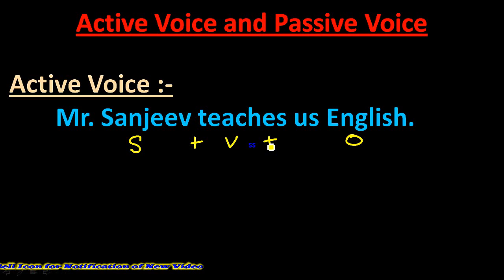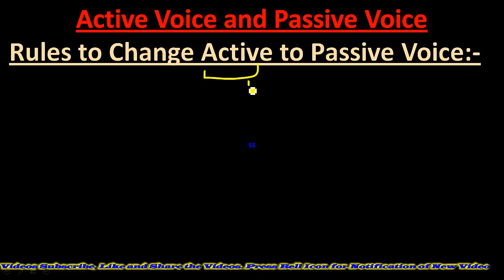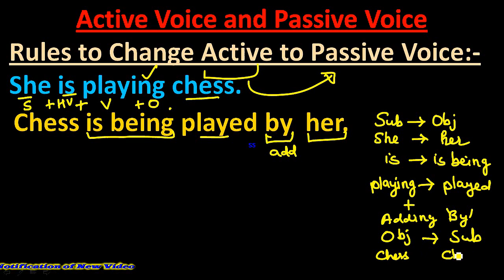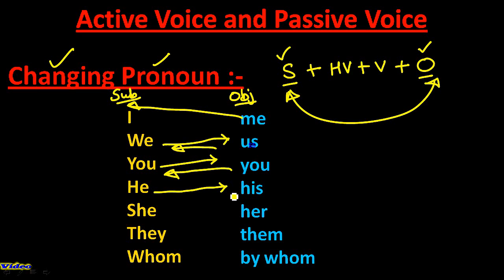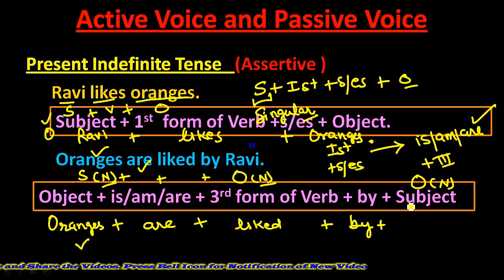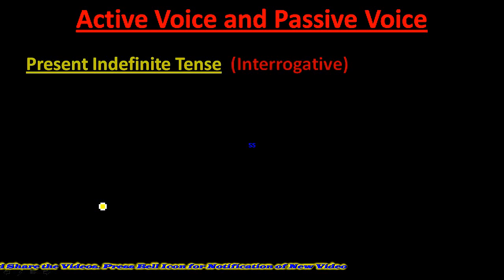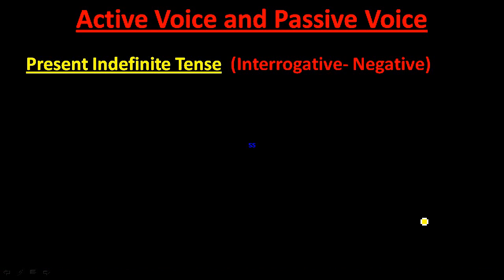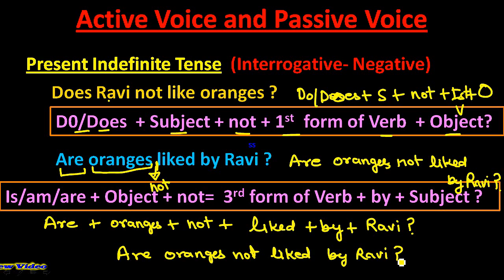Active Voice and Passive Voice Part 01 Present Indefinite Tense NCERT CBSE HBSE SCERT HARYANA SYLLAB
Diksha App Login and Training Procedure Entering your Details for Teachers Mentors ABRC Contract TR.

5th English Lesson 4 Our Friend Computer Back Exercise Grammar Work Making New Words NCERT HBSE CBSE
5th Class English Lesson 4 Our Friend Computer Back Ex Part 001 Word Meanings with Explanation
5th English Lesson 04 Our Friend Computer Back Exercise Grammar use of can and cannot in Sentences

multiply sums 5th 6th 3rd 4th class Learn Multiplication with Easy steps NCERT HBSE Haryana Syllabus

Divison sums for Classes 3rd 4th 5th 6th part 3 Learn Division With Simple Method Step wise Step
Share a link
Online PRATICE test class 9th Mathematics test 2 NCERT HBSE SCERT HARYANA LOCKDOWN TEST FOR PRACTICE

Maths 10th NCERT Ch 2 2 Quadratic Equation Part 04 NCERT CBSE HBSE SCERT HARYANA BOARD SYLLABUS